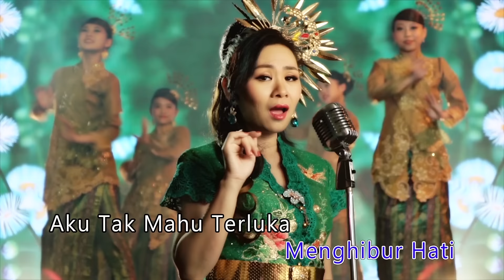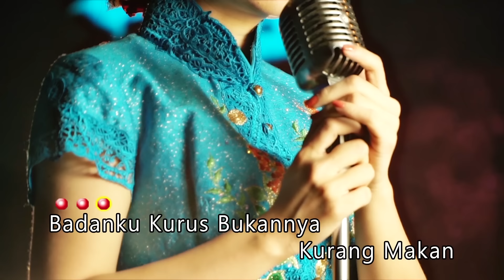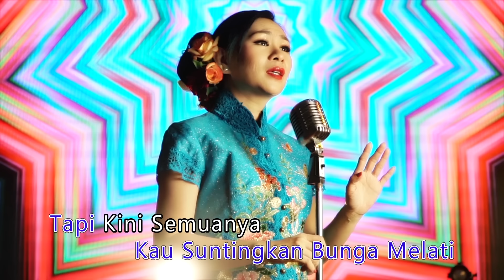黄晓凤ANGELINE WONG I SI JANTUNG HATI I （印尼歌曲）I OFFICIAL MUSIC VIDEO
SI JANTUNG HATI
词/曲:SANTOSO HARRY
Badanku Kurus Bukannya Kurang Makan，Mataku Merah Bukannya Kurang Tidur，Sedih Hatiku Kerana Si Jantung Hati Oh Si Jantung Hati，Minggu Yang Lalu Si Dia Telah Kembali，Hatiku Rindu Padanya Setengah Mati，Kisah Cintaku Dengannya Si Jantung Hati，Oh Si Jantung Hati，Engkau Berjanji Hanya Aku Yang Kau Nanti，Waktu ku Pergi Kau Suntingkan Bunga Melati，Tapi Kini Semuanya Hanya Mimpi，Aku Menyanyi Sendiri Menghibur Hati，Aku Tak Mahu Terluka Kedua Kali，Pengalamanku Dengannya Si Jantung Hati Oh Si Jantung Hati.